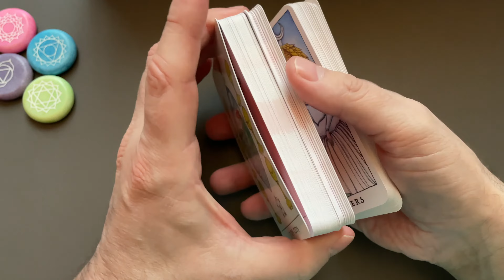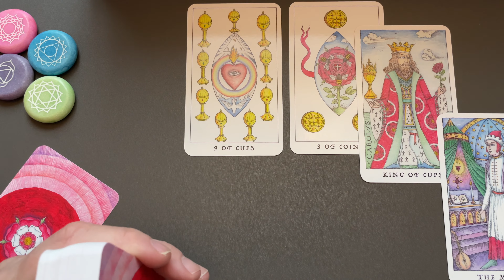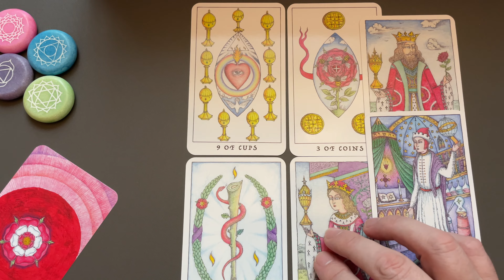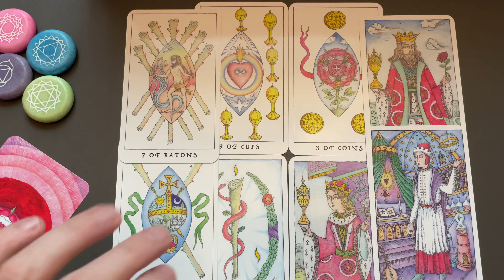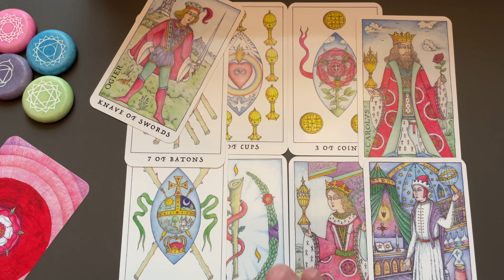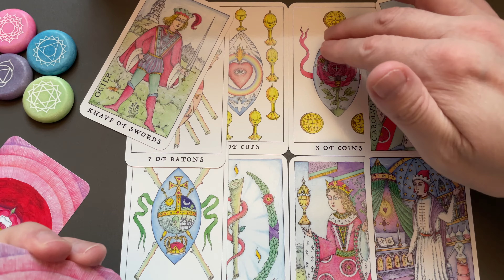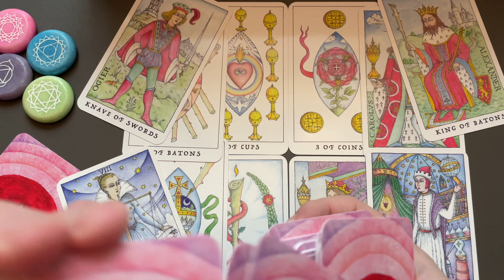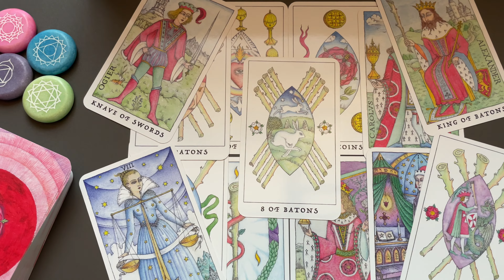14 February 20 February 2022: Your Weekly Tarot Reading with Govinda Dean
Hi-de-Hi Campers! Welcome to your weekly tarot reading for February 14, 2022 - February 20 2022 with me Govinda Dean! What’s your message for the week ahead? Well let’s find out.

🛍 Rose Tarot
by Nigel Jackson

Private Email Readings:

All love💕
Govinda